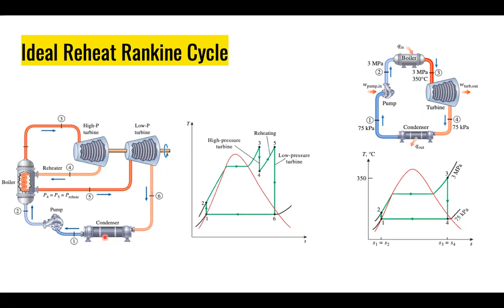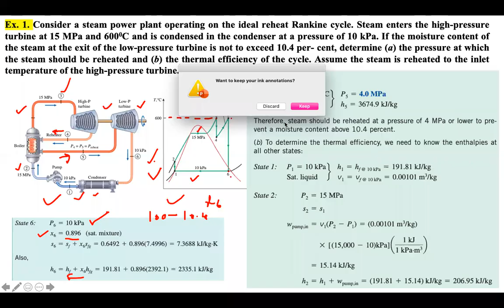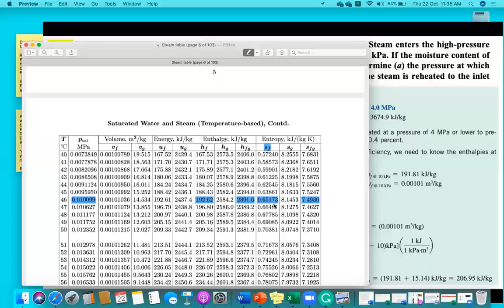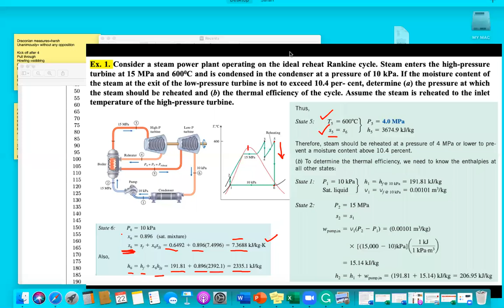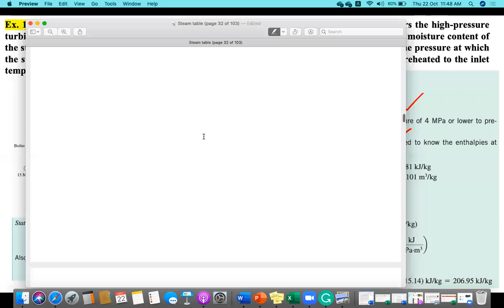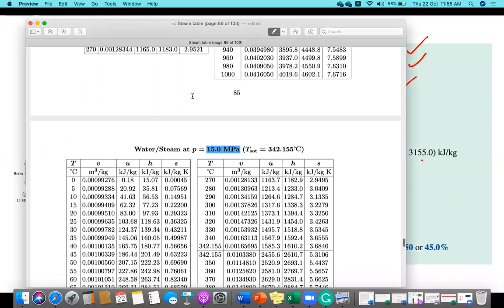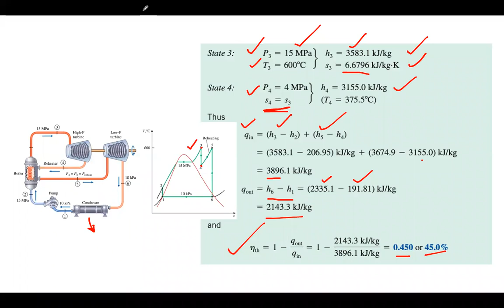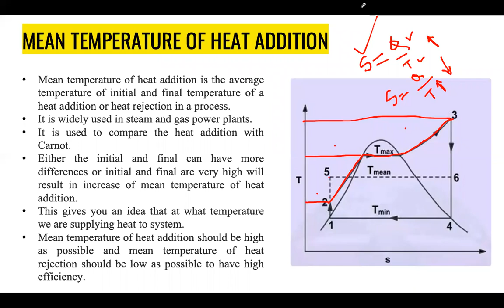Numerical on Ideal Reheat Rankine Cycle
This video contains a short explanation regarding the reheat Rankine cycle and a numerical based on it. It also explains the mean effective temperature of heat addition. This will help you to understand reading a steam table.